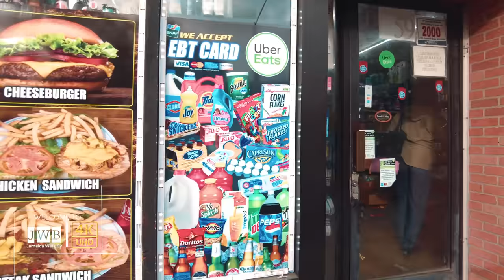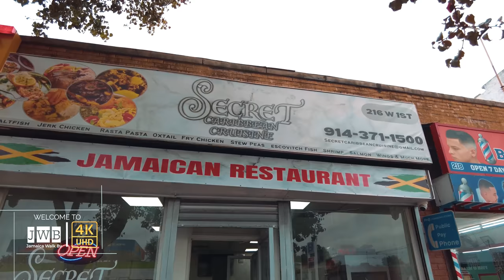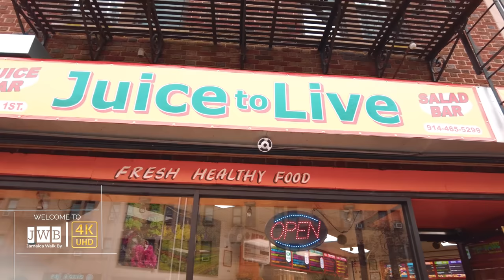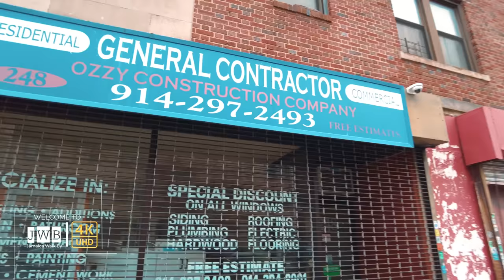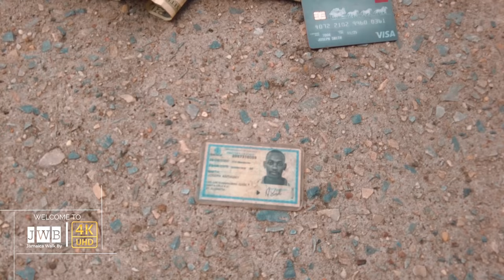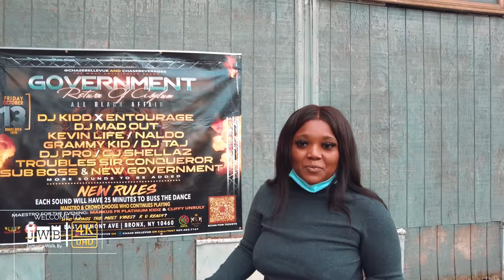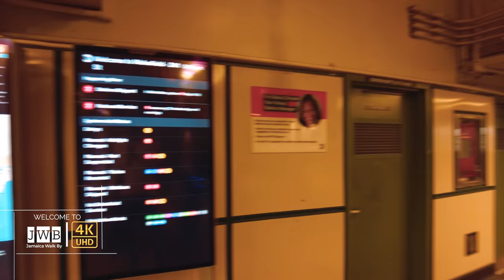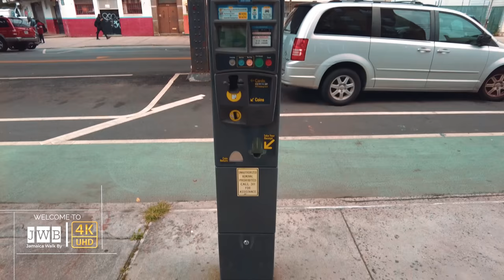✔️NEW YORK Virtual Walking Tour/ Mount Vernon/ BRONX/ White Plains Road/1st Street & 2nd Street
✔️NEW YORK CITY Virtual Walking Tour/ Mount Vernon/ BRONX/ White Plains Road/1st Street & 2nd Street

+ Location:
🌏📍GOOGLE MAPS: